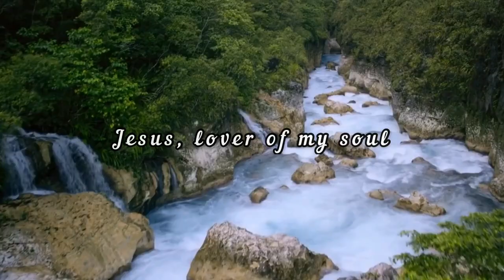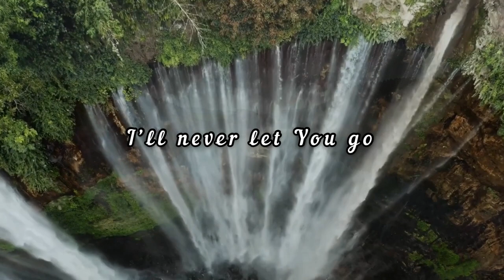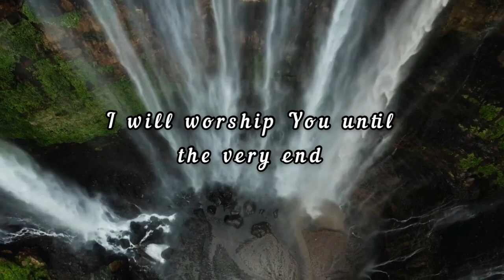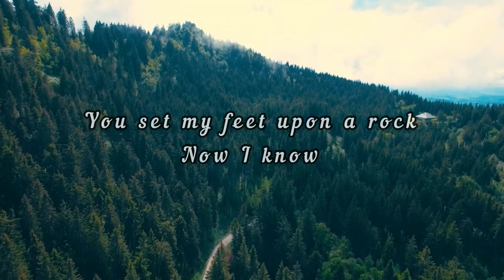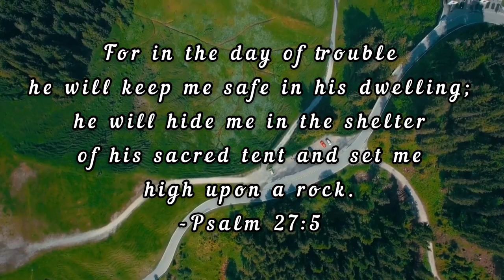Jesus Lover Of My Soul cover by Lorz & Lowie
If you're new to my channel turn on your bell icon for notifications on,... so you can never miss any new video.

1 Corinthian 10:13